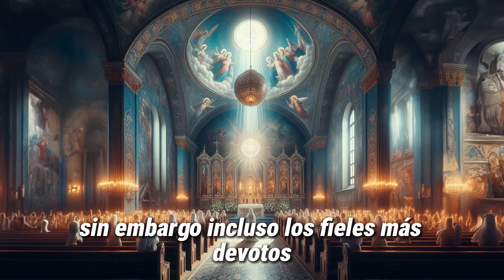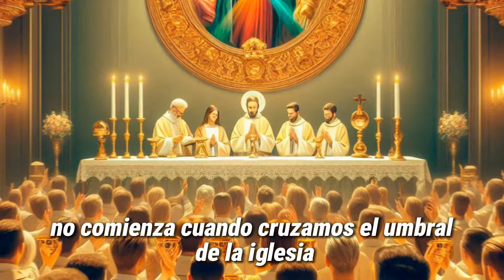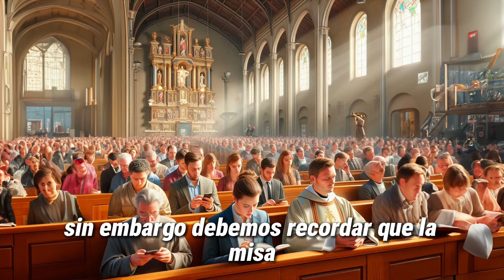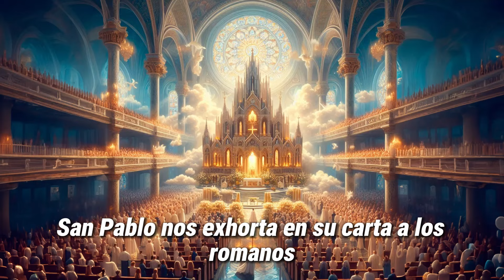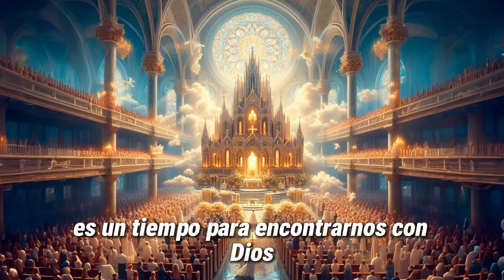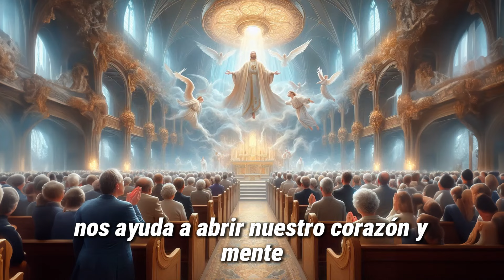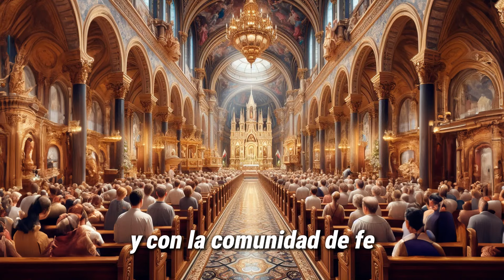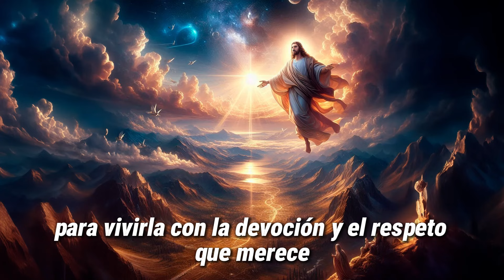NO Cometa estos ERRORES al IR a la SANTA MISA | Esto DESAGRADA a DIOS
En este video, te mostramos los errores más comunes que se cometen al asistir a la Santa Misa y cómo evitarlos. Aprenderás por qué estos comportamientos desagradan a Dios y cómo puedes mejorar tu participación en la Eucaristía para vivirla plenamente.